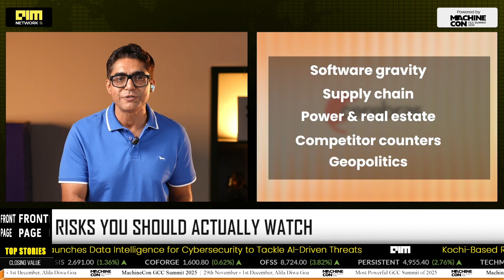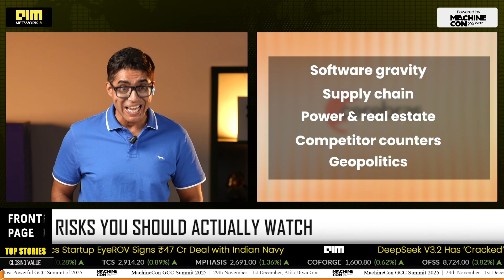Inside Cerebras’ $8.1B Valuation: Is This NVIDIA’s First Real Threat?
Cerebras just raised $1.1B at $8.1B valuation in a blockbuster Series G round led by Fidelity and Tiger Global. With its wafer-scale WSE-3 chip, Cerebras claims a 20× speed advantage over NVIDIA GPUs for AI inference. From powering real-time agents to national labs, Cerebras is scaling its US-based AI factories and leading Hugging Face in model serving. In this video, we unpack the round, the tech, the investor roster, and what this means for the future of AI infrastructure. Is this the first real threat to NVIDIA’s dominance—or a niche bet? Watch to find out.